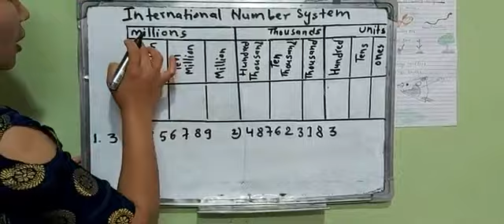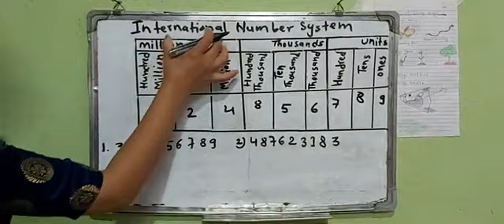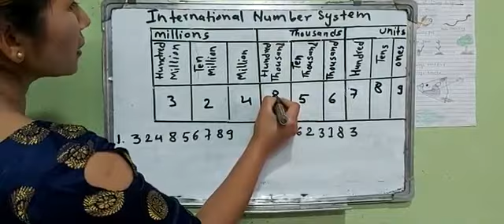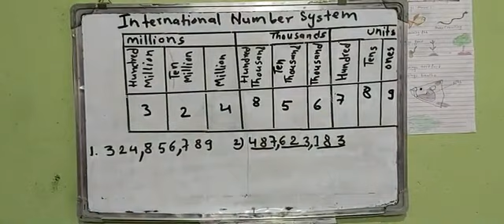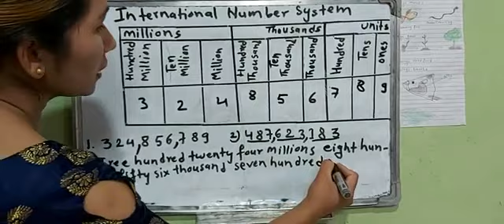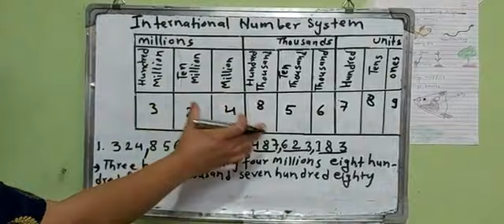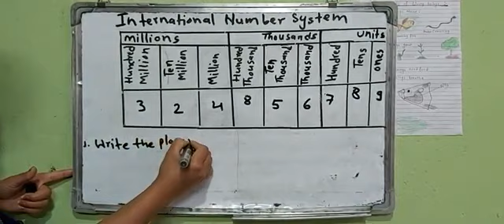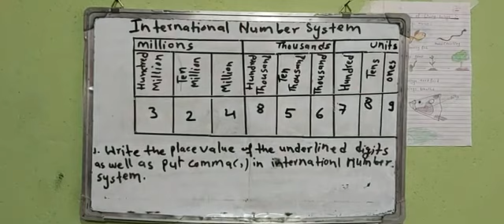Class 4 and 5 Mathematics International Number System.